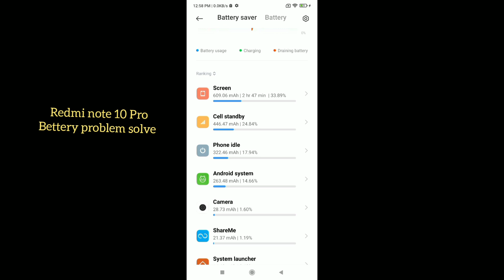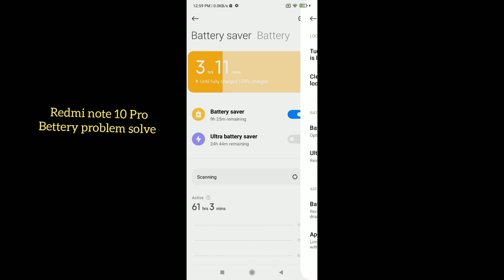Redmi note 10 pro Bettery problem solve 💯 settings features || How to use